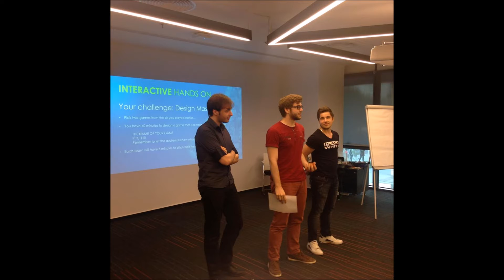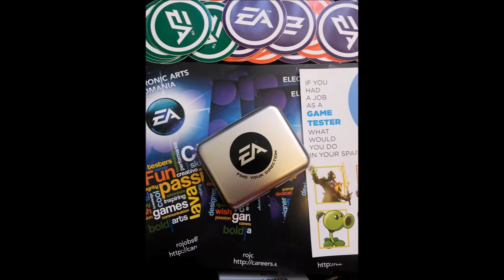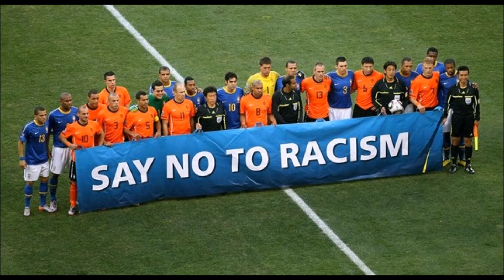EA Sports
Hello there Romanians and FIFA Fans!I have a question for you:Can you add Romanian League in FIFA 17?I think all form you know about Steaua Bucharest,who won Champions Cup and Uefa Super Cup.If will be,will you add our romanian league in Ultimate Team?Here in Romania,we have a lot of Fifa fans.I think you know about Ovidiu Patrascu,a very good romanian fifa player.Will be very appreciated.
From what i know,LPF(Romanian Professional League,organisation of football) refused EA SPORTS to have Romanian League in FIFA 2003.So, look on their pinned post from facebook they really want to their fans this league in FIFA.

- Address: AFI Park 2 General Vasile Milea Boulevard 4, Bucharest.

Start date Established in 2005

Jamdat, a company EA acquired in 2006 which originally founded EA’s Romanian base in 2005. Since then, EA has located additional teams in Romania capitalizing on Bucharest's abundance of highly educated and skilled talent. EA Romania is now home to one of our most successful sports franchise development teams as well as our testing team and includes corporate functions such as Finance, IT and HR. In total, there are approximately 1000 employees consistently demonstrating an exceptional talent for bringing world-class games to the global marketplace.

SORIN
TECHNICAL ARTIST, EA STUDIOS- GHOST GAMES
BUCHAREST (EARO)